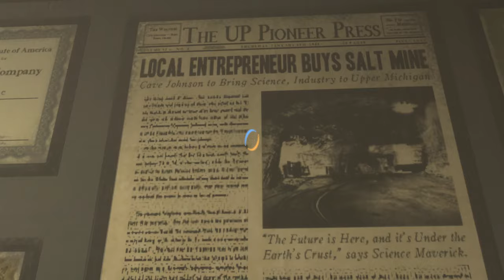Let's Play Portal 2! - The Answers Are beneath Us?! - Part 9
A video let's play of Portal 2 on the PC. This is episode 9 and we will hopefully release one a day from now on.